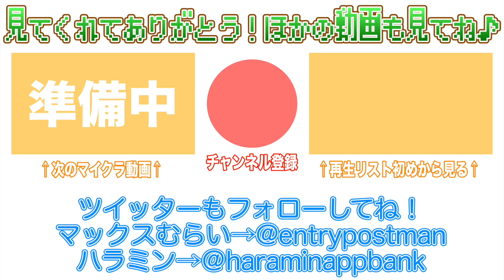冒険の途中で〇〇の司書発見したぞ！！【マイクラ実況 Part132】むらクラ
★この動画は、YouTubeLiveで放送したマイクラ放送を編集したものです。ノーカット版を見たい方はこちらをどうぞ！

■「麻雀ツモツモ」ダウンロードはこちら！

iPhoneの方...
Androidの方...